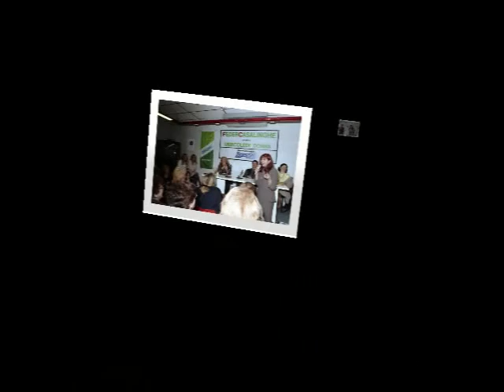MARIA PIA DI DOMENICO incontra FRANCO CURLETTO e MARTA MARZOTTO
Mercoledì Donna: Maria Pia Di Domenico incontra Marta Marzotto e Franca Curletto